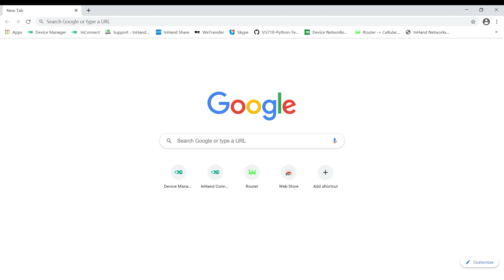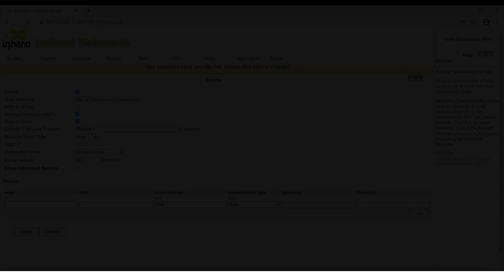Quick Start Guide - IR305 | InHandgo.com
From unboxing to accessing the Internet, our quick start guide video introduces step-by-step instructions for you to set up your new cellular router IR305 easily.

Timestamps:
0:00​ Introduction
0:05​ IR305 package list
0:47​ Install the SIM card
0:59​ Connect the Wi-Fi and 4G antennas
1:16 Log in to the Router